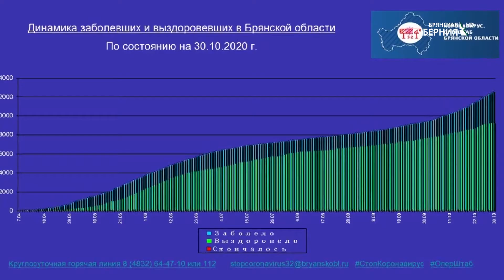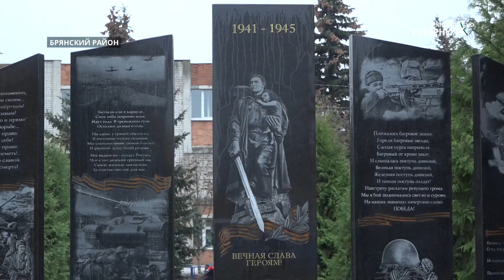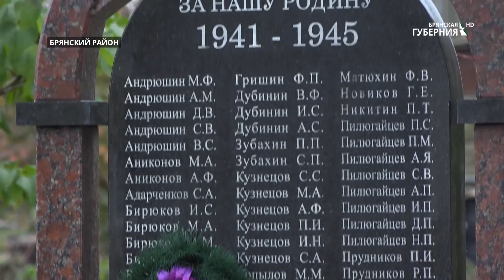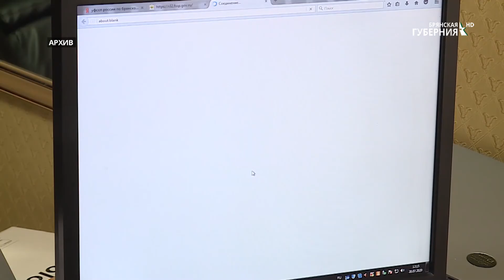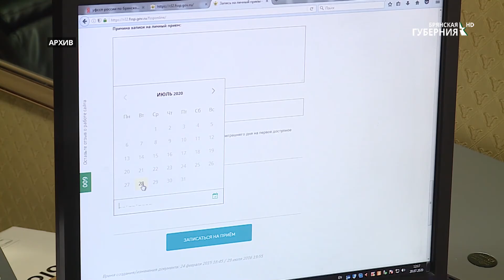«События» от 30 октября 2020 года